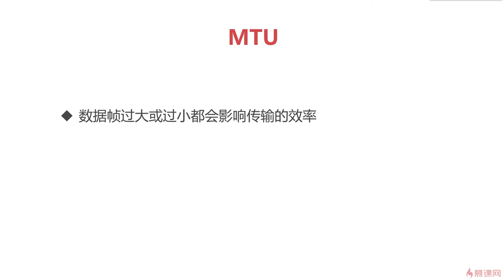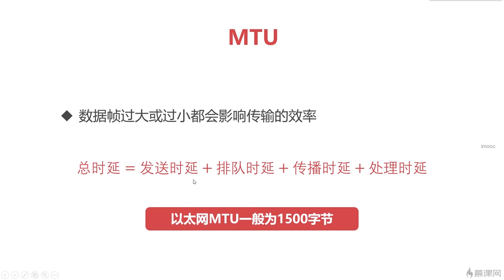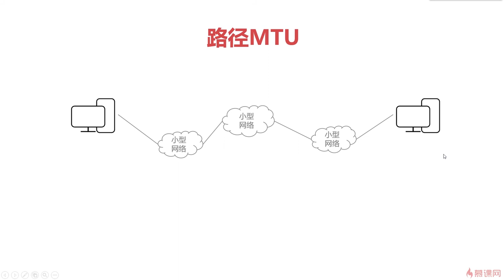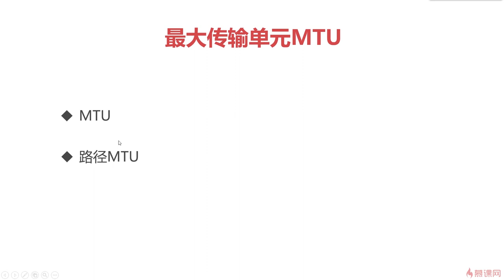9.9 计算机网络之概述篇｜最大传输单元MTU｜程序员编程必备基础知识（ 计算机组成原理／操作系统／计算机网络）